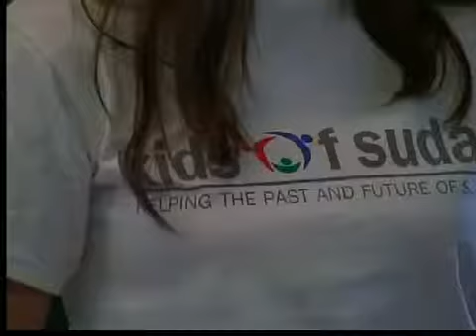Sudan's lost boys